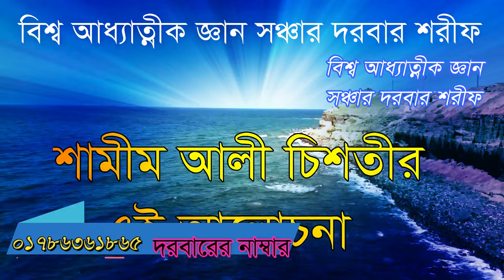jwoboner jala ta deher maje je sristi kore,# যৌবনের জালা টা দেহের মাঝে কে সৃষ্টি করে,@